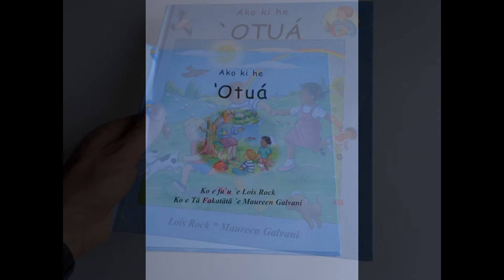Tongan Language Children's Bible / Ako ki he 'Otua / Learning About God / Text by Lois Rock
Hardcover: 30 pages
Publisher: The Bible Society of the South Pacific (2006)
Language: Tonga
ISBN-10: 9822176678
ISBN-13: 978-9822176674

Description: Tongan Language Children's Bible / Ako ki he 'Otua / Learning About God / Text by Lois Rock / Illustrations Maureen Galvani / Publisher: The Bible Society of the South Pacific /// This is a wonderful book to use as a parent to teach young children all about God. It covers topics such as who God is. Great for kids ages 3-10, also contains colorful illustrations on each page. Highly recommended if you'd like your kids to understand who God is and His purpose.